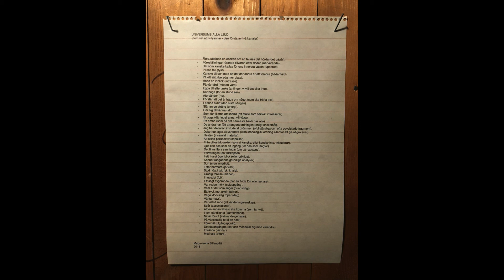Marja-leena Sillanpää "Universums alla ljud"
Stefan Karlssons museum för dålig konst 10-29 mars 2018